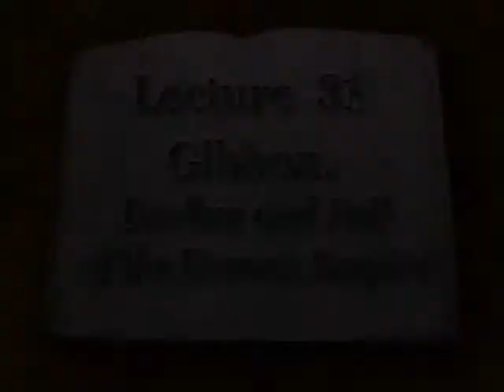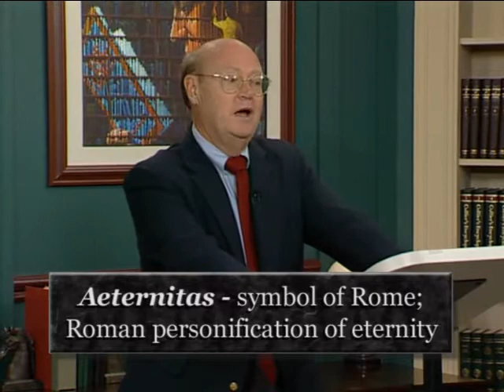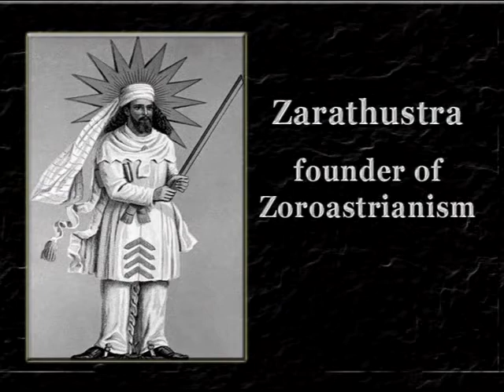31 Gibbon, Decline And Fall of the Roman Empire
Books-That-Have-Made-History